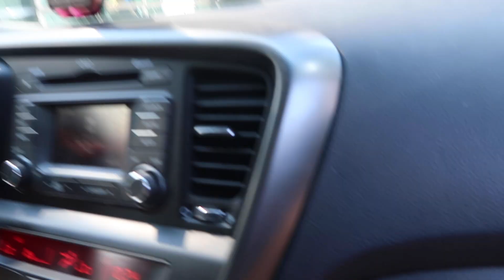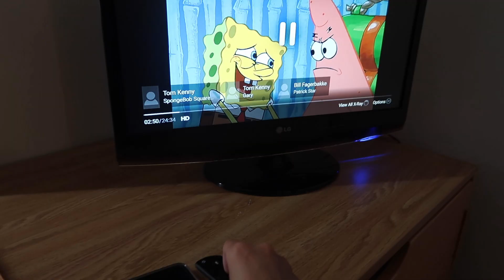MOVE IN TO MY COLLEGE DORM │Fashion Institute of Technology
TODAYS VIDEO: Grab a snack and move into my dorm with me. It's gonna be a long one today :)